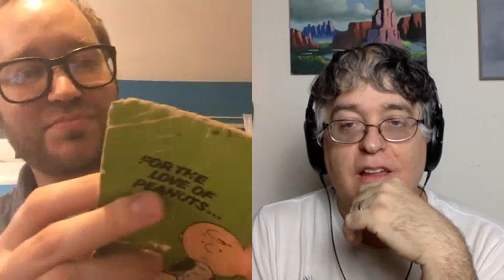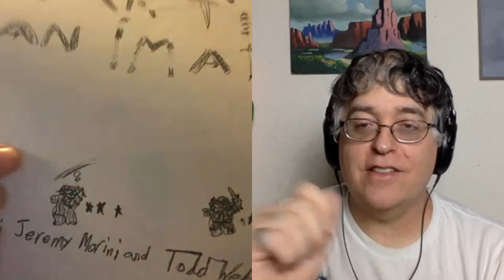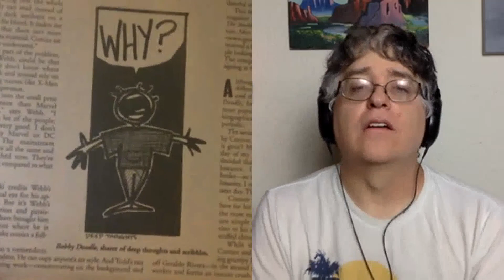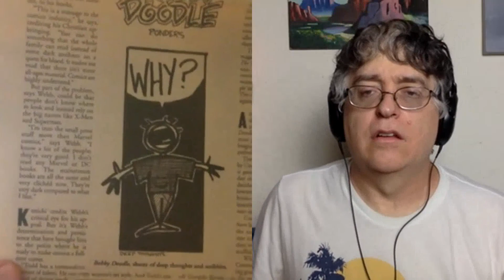Todd Webb (part1) - TBD #9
In this episode of To Be Determined, I begin the first of a 3 part interview with my long time collaborator Todd Webb.  Todd has drawn the Mr Toast comics for years and in this episode we go back to the beginnings of his interest in comics and end with him discovering the Museum of Comic and Cartoon Art as a teenager.